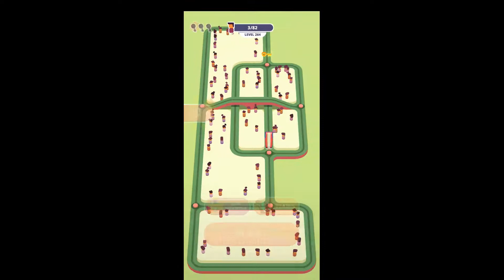Train taxi Andriod Gameplay IOS Gameplay Complete walkthrough Level 251-300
Train taxi is available for both andriod and ios Here Train taxi gameplay and train taxi evolution will be given according to train taxi highscore will you
get more train unlocked Seeing noob vs pro vs hacker train taxi is the best view but train taxi hack will give you the train taxi highscore and train taxi gold hack
will give the train taxi unlimited gold hack

Collect all the people to complete a level. The more passengers you have, the longer the train gets! Be aware of your tail, avoid the crash!